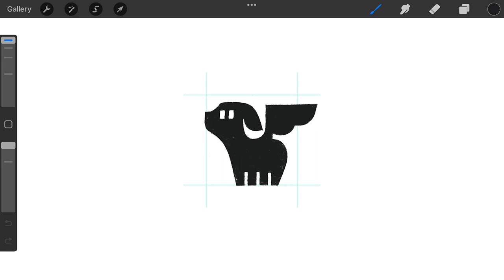Adorable Flying Puppy logomark design process credit: @anhdodes - Anh Do - logo designer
Adorable Flying Puppy

Ideas and inspirations: puppy, dog, pet, animal, friendly, adorable, cute, modern, silhouette,  iconic, mythical, fantasy, fairy, legendary, ancient, fiction, etc.